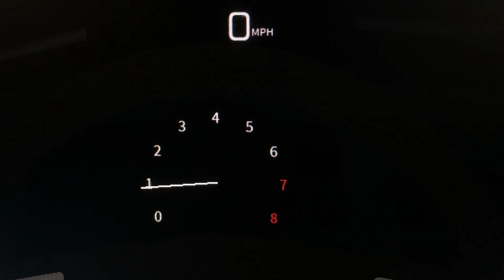2010 Honda Civic 0-357 MPH Roblox Edition